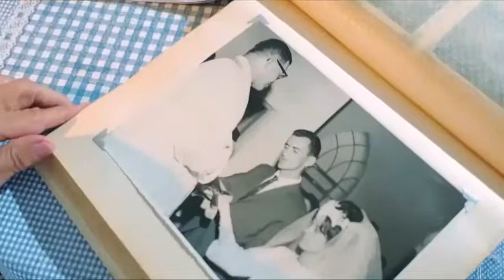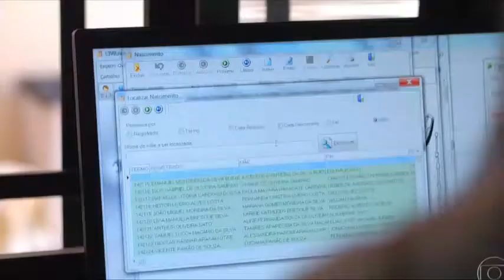A Aliança perdida - Fantástico 17/02/2019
O Sr. Vicente Lazarini perdeu a aliança de 55 anos de casado em um supermercado de Maríla-SP, mas um anjo achou e devolveu a aliança.